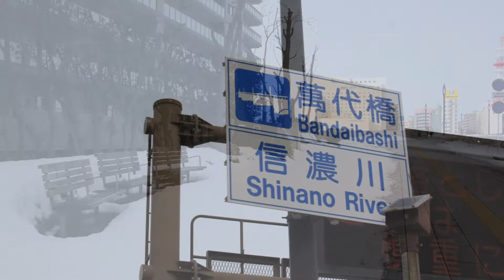小さな窓の花ごよみ 1318 冬の街 雪景色 ♪ バッハ ゴルトベルク変奏曲より アリア♪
一か月半ぶりの街歩き、今日は晴れて嬉しい外出です！二日間の雨と気温上昇で積雪もだいぶ融けました。久々に歩く萬代橋・・大好きなラウンジでのティータイムは二年ぶりかも・・・映画「ミッドナイトバス」のシーンが浮かんできます。郷土の風景が映像に沢山織り込まれており、私達には特別な映画です♪佐渡汽船のデッキ上でのシーンもしみじみ素敵でしたし、ワイナリーレストランのラストシーンも、印象深く心に残っております。県外の方々にも、ご覧頂けたらと思います♪♪